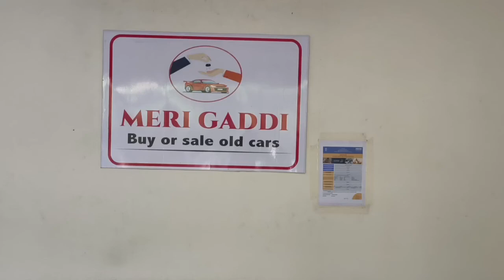September 27, 2022